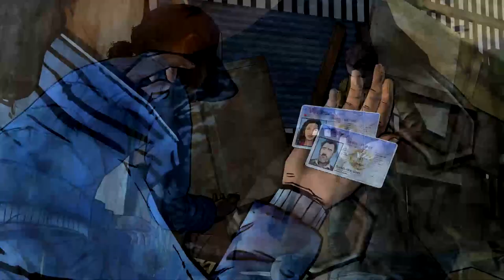The Walking Dead - Season 2 Episode 4.2 (A Shot in the Dark)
We return to Telltale Games telling of The Walking Dead, a collapsed contemporary world reeling with the zombie plague. This time we play Season 2 which takes place from the perspective of Clementine, the girl that was forced to grow up entirely too soon (and companion of Season 1's protagonist).

Come in, sit down, and don't take it too seriously!